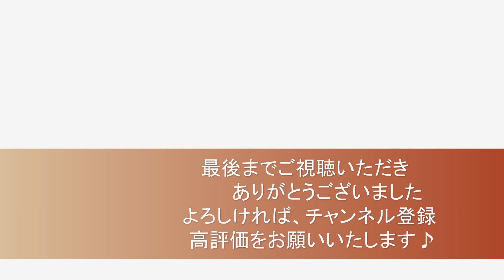ダッタン人の踊り A.ボロディン arr. 三原善隆【 月刊エレクトーン 2023年１月号 】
” おいちゃん ” こと 三原善隆がお届けする
弾いておきたい Standard Arrange

　『 ダッタン人の踊り 』

作曲：A.ボロディン
エレクトーンアレンジ：三原善隆
Grade ５

ロシアの作曲家 ボロディンの楽曲で、
オペラ『イーゴリ公』の第２幕の中の１曲です。
ボロディンの最も有名な曲のひとつであり、
その異国情緒あふれるメロディーは、
ジャンルを超え 多くのアーチストにカバーされています。
ここでは原曲から雰囲気を変えて、
メロディー音色にソプラノサックス、アコースティックギター
をフィーチャーした大人なバラードアレンジでお届けします。

ついに、
三原善隆さんアレンジ★月エレ 2023年に掲載の 12曲
すべてアップすることが出来ました☆彡
10日前、三原善隆さんの訃報を目にしてから
ほぼ毎日こうして三原さんのアレンジ曲に触れ
改めて、その魅力を実感させていただきました。
まだまだ沢山アレンジして欲しかった曲が湧いてきますが
まだまだ演奏していない三原さんの残された曲も
沢山沢山、存在しているので、これからも大切に
それらを演奏させていただきたいと思います♪